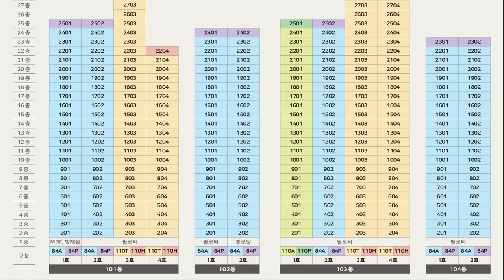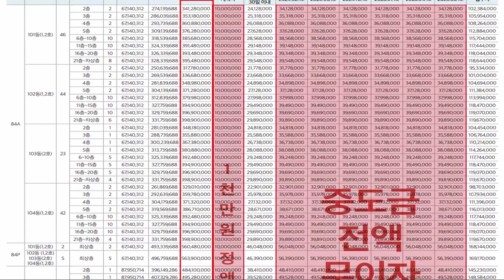군산 지곡 한라 비발디 2차 은파 레이크뷰 101a타입 모델하우스 공급가 평면도 부동산투자 부동산전망